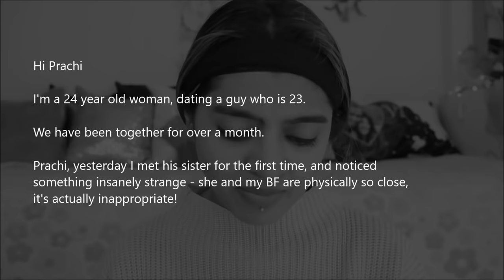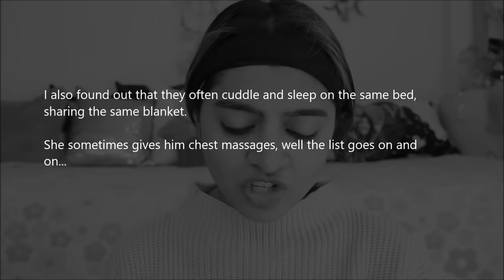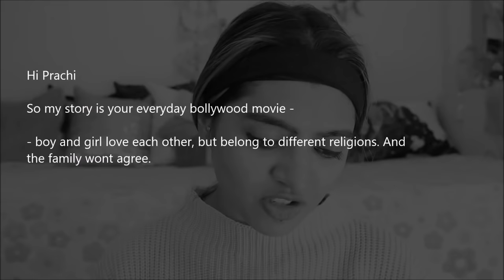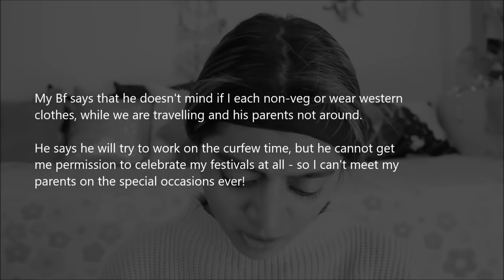Brother Sister Too Sexual? | smile with prachi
New Videos start soon!

New channel for the old smile with prachi series. Will be uploading the original videos first and then pick up from there :-)